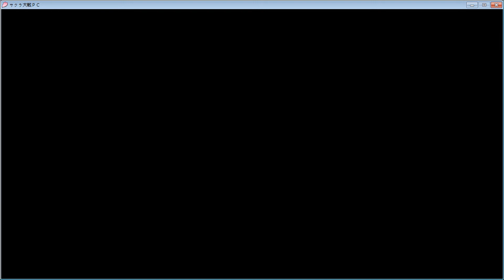Sakura Wars 1 PC Walkthrough / サクラ大戦 PC版 プレイ - 110 Sakura / さくら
1番目のサクラ大戦のPC版プレイです.見ていただきありがとうございます.チャンネル購読もお願いします.

00:00:00 Lists / リスト
00:00:29 Round One / 1ラウンド
00:01:50 Ogami & Sakura's Skill / 大神 & さくらのスキル
00:03:59 Tenkai revived / 天海復活した
00:05:05 Team assembled / 帝国華撃団集結
00:05:28 Round Two / 2ラウンド
00:10:25 Tenkai's defeat / 天海の敗北